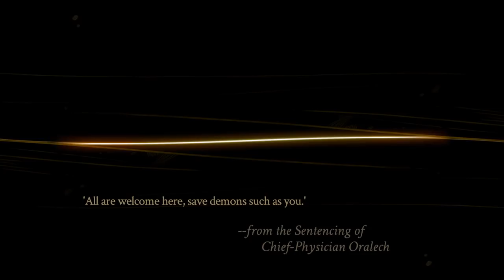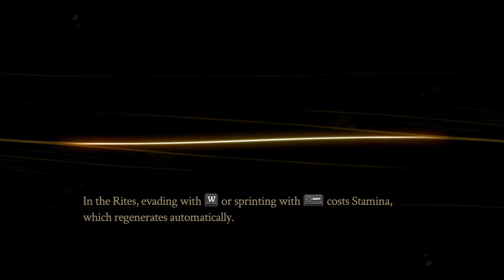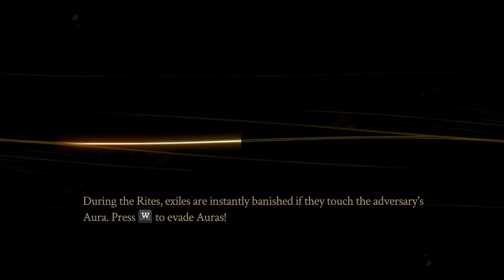PLUSZOWY TERROR || #3 Pyre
Film pełen absurdu i złych wyborów życiowych.